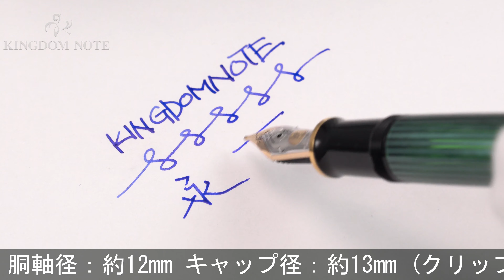Pelikan ペリカン 万年筆 スーベレーン M400 緑縞 F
外観多少スレ･キズ、尻軸角に小アタリ等見られますが、概ね程度良好なコンディションです。ペリカンを代表する王道コレクションです。

本体材質：樹脂
ペン先材質：14金
字幅：F(細字)
機構：吸入式
全長：約149mm (筆記時)
胴軸径：約12mm
キャップ径：約13mm (クリップ除く)
最大径：約17mm (クリップ含む)
重さ：約15g
付属品：なし